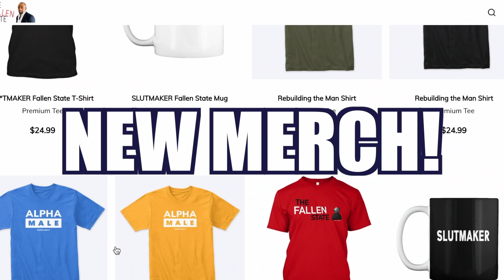American Epidemic of SIMPS with Low T...WHAT DA?! (Highlight)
In this episode highlight of TheFallenState TV, host Jesse Lee Peterson interviews "Heck Off, Commie!" host @JohnDoyle.

ALT. MEDIA